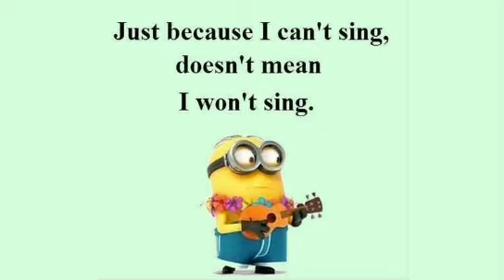Short Vid Harmonizing Over My Beat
the last one had to trash it